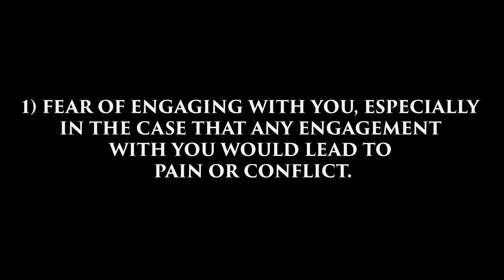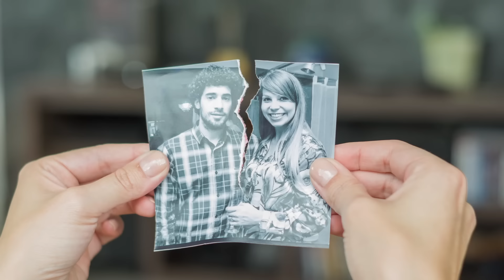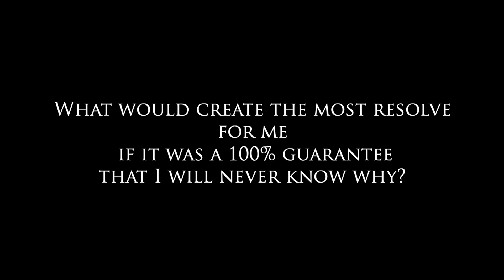The Truth About Ghosting - What To Do If You Get Ghosted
Ghosting isn’t a new thing; however, it is getting progressively more common in large part because of social media. The more that connection is taking place online or via text and the less mutual social connections two people share, the easier it is and the less consequences there are for pulling a disappearing act. Because of this, it is practically an epidemic in the modern dating world. And unfortunately, the more it happens (either to us or our friends and family) the more normalized it becomes within society.

Video References:
How to overcome the fear of conflict: 2:51

Meaning The Self Destruct Button: 6:42

Why you can’t leave the Relationship (Intermittent Reinforcement): 17:39

How to Create a Safe Relationship: 18:15

What is healing? : 18:33

How to Handle Rejection: 19:24

If you are in a crisis or if you or any other person may be feeling suicidal or in danger, the following resources can provide you with immediate help:

👉 Follow Teal Swan:
╰ / tealswanofficial
╰ / tealswanofficial